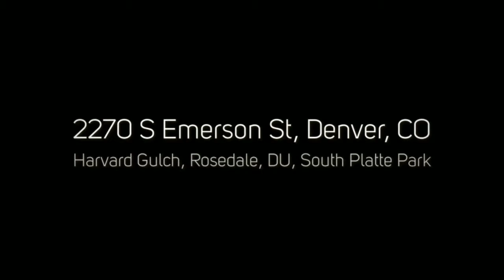2270 S Emerson St Denver CO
2270 S Emerson St, Denver, CO
PorchLight Real Estate Group